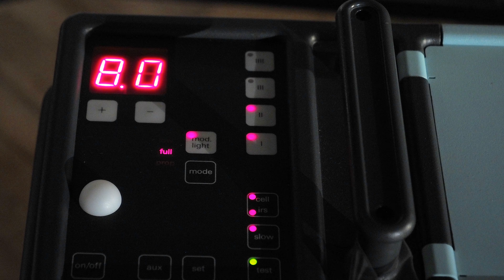Photographers Jadran Lazić and Željko Koprolčec in action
"Studio Koprolčec" Zagreb/Croatia, 2022.

Photographers: Jadran Lazić
                             Željko Koprolčec
Makeup artist:    Dino Baksa
Model:                  Cristiana Rotolo

Cinematographer and editor: Boris Krstinić